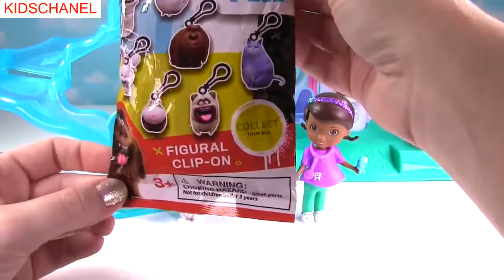KID TOYS REVIEW - Doc McStuffins' Dentist Visits with Toy Surprises & Blind Bags! Sadness, Secret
We have Doc McStuffins and she is a dentist! many of our friends from The Secret Life of Pets, Inside Out, Frozen and Finding Dory come to see Doc and get toy surprises!!

"Locally Sourced"
Beat Your Competition"
"Aurea Carmina"